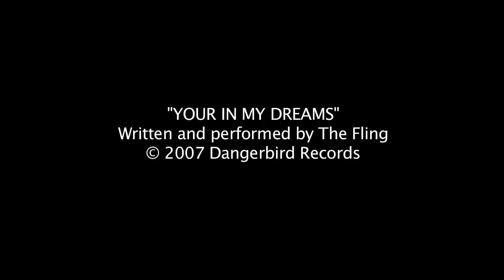Suciu and friends from PA to FLA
Suciu and friends circumnavigate half the US of A on the way home from Philadelphia.  See more new videos from Habitat on the newly designed site.